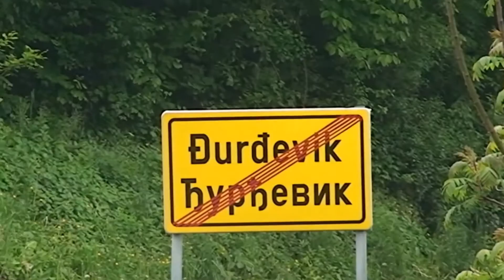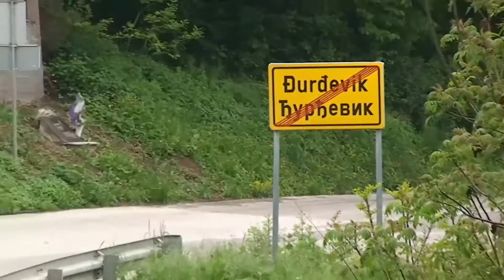Nećko i Hari - Ah lolo, lolo | 2016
Nećko i Hari - Ah lolo, lolo